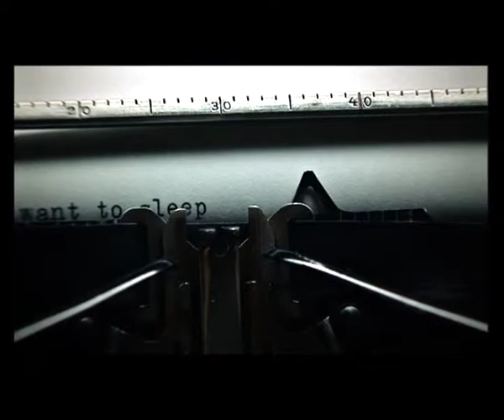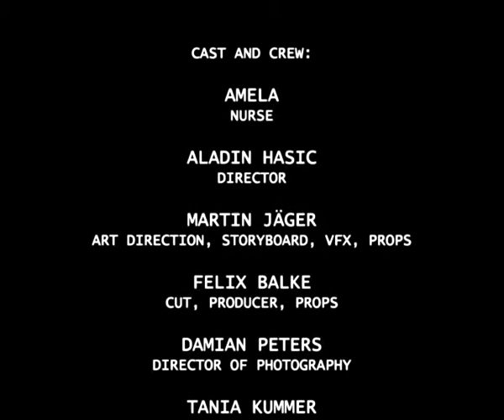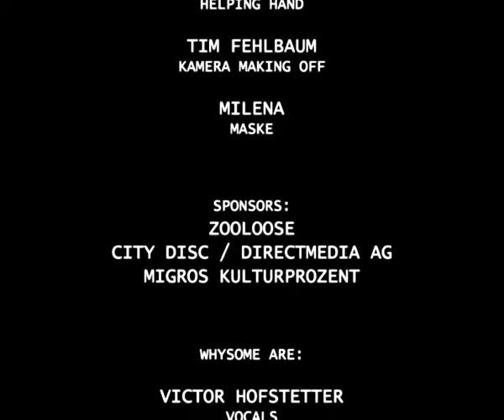005 Whysome breathing ashes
Basel, Nov. 2002
Scorproduction
Dir./DoP: A. Hasic
Artdir.: M. Jäger